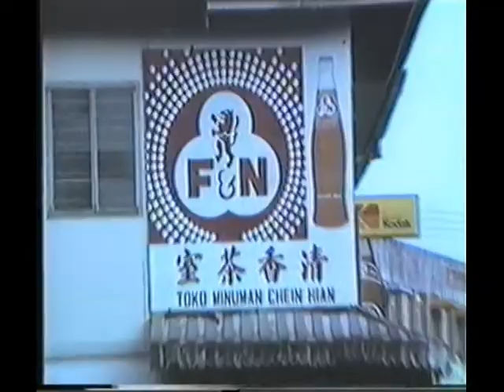On the way to Sri Aman (Simanggang), Sarawak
To Sri Aman and Sibu, Sarawak